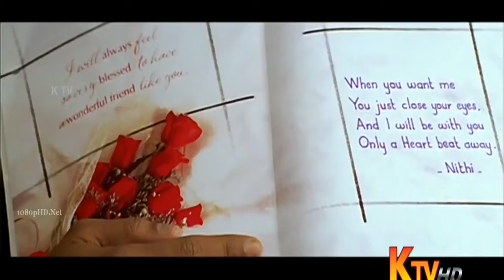Pirivondrai Santhithen 1080p Piriyatha Varam Vendum